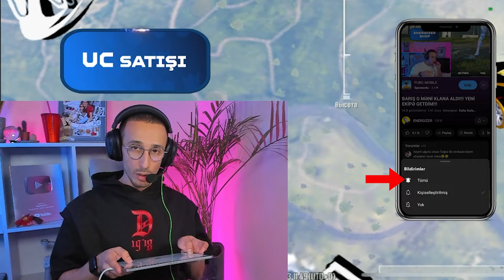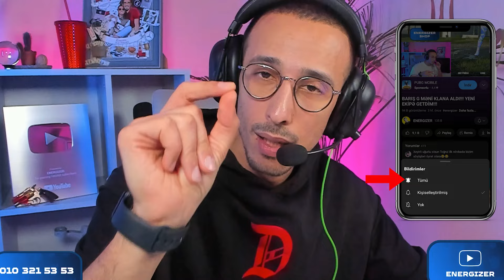AZERBAYCANLILARLA RAZBORKA / LİVİK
➤  Videonu bəyəndin? Like et ve kanala abunə ol ❤️

🔥 Hər kəsə salam! Adım Toğrul, və mən PUBG Mobile yayınçısıyam. Mənim kanalımda siz çox maraqlı gameplaylər, turnirlər, yayınlar və bir çox maraqlı videolar tapacaqsınız! Kanala abunə olub bizə dəstək olmağı unutmayın!